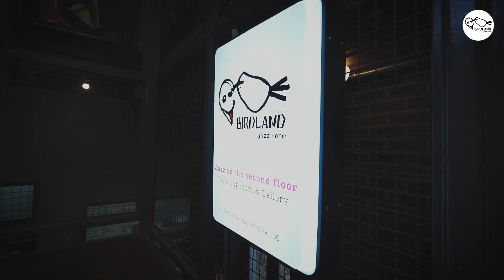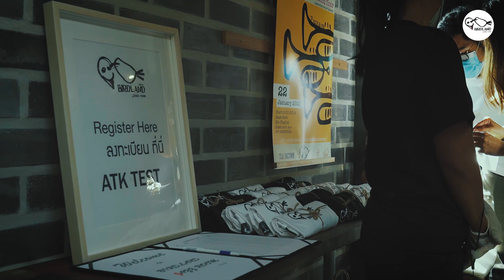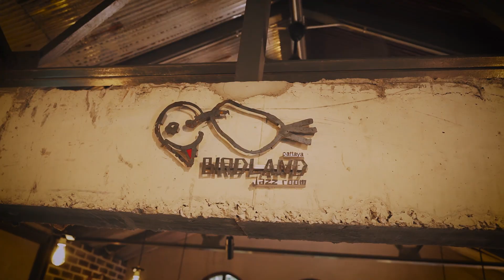BIRDLAND JAZZ ROOM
Listening Room & Gallery

มุมสบายสำหรับคนรักดนตรีแจ๊ส
มุมสบายสำหรับคนรักภาพวาด
เหมือนใช้ชีวิตในห้องนั่งเล่นในบ้านตัวเอง
ทุกวันศุกร์ - เสาร์ – อาทิตย์
ตั้งแต่บ่ายสามโมงถึงสามทุ่ม

BIRDALAND JAZZ ROOM
ชั้น 2 ร้าน TEA FACTORY
ในโครงการ A LA CAMPAGNE พัทยา